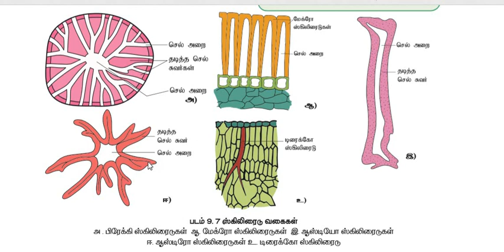Types of Sclereids Tamil (ஸ்கிலிரைடு வகைகள்) plant Anatomy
பேரிக்காய் (family Rosaceae) pyrus..pyrus
குரோட்டலேரியா,(சணப்பை) பைசம் சட்டைவம் ( பட்டாணி)  family Fabaece..Hakea laurina(Australia)   தேயிலை ( camellia sinensis) நிம்பையா (தாமரை) மான்ஸ்டிரா (  Monstera deliciasa) or Swiss cheese  plant